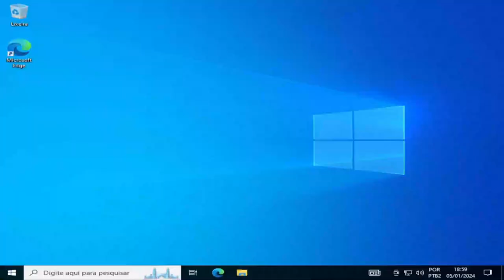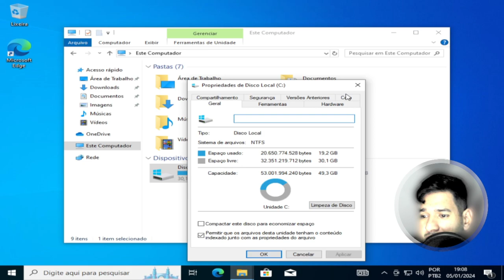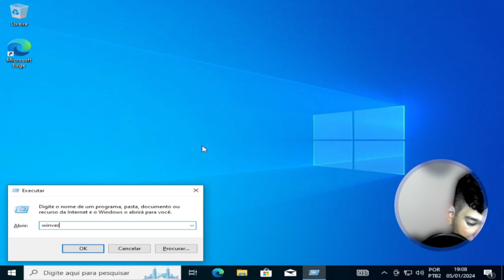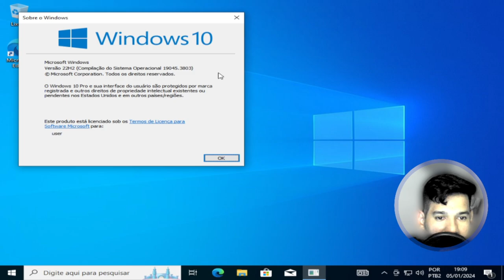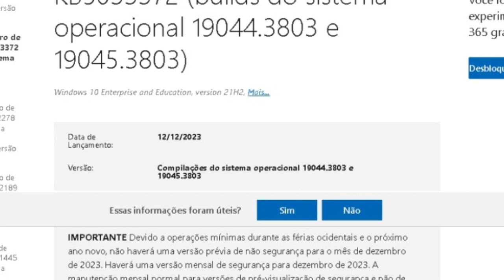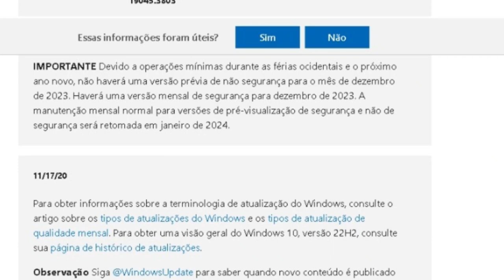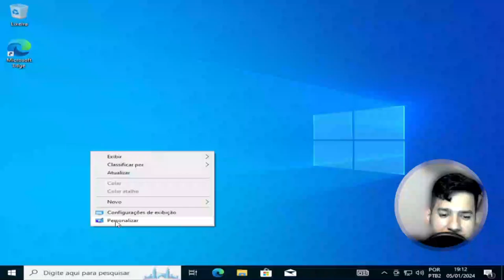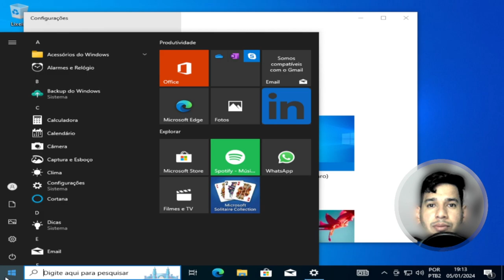O Windows 10 22H2 🆙 é a atualização mais recente do Windows 10 🖥️, lançada!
12/12/2023
 KB5033372 (builds do SO 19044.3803 e 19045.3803)}\\
                                         (Destaques)
Essa atualização resolve problemas de segurança para seu SO Windows.

1 - W10.1607 - MÁQUINAS 2009 a 2017
2 - W10.1809 - MÁQUINAS 2017 a 2021
3 - W10.22H2 - MÁQUINAS 2018 a 2023
4 - w11.21H1 - MÁQUINAS 2018 a 2023
5- W11.22H2 - MÁQUINAS 2019 a 2023
OBS
WINDOWS 10 1607 é a mais LEVE.

🕛 12:00 - Horário padrão de publicação dos vídeos.

⚠️ Em caso de urgência, vídeos adicionais serão publicados nos seguintes horários:
🕔 17:30
🕗 20:00
🕘 21:00

🖥️ Configurações do Sistema:

Sistema Operacional: Microsoft Windows 10 64-bit (Versão 21H2)
CPU: Intel(R) Core(TM) i5-3340S CPU @ 2.80GHz
Placa-mãe: TobefilledbyO.E.M._H61MXV/H61MXV-LE/H67MXV
Memória Total: 7.7 GB
Memória Disponível: 3.9 GB
Gráficos: Intel(R) HD Graphics
SSD: 111GB
Parâmetros: CPU (2 núcleos), RAM (2048MB), Ativo (1), Velocidade Alta (1)
Resolução: 1024x768, DPI 500, 60fps